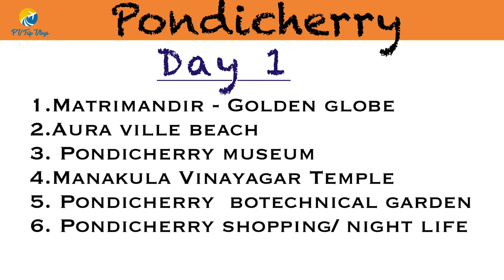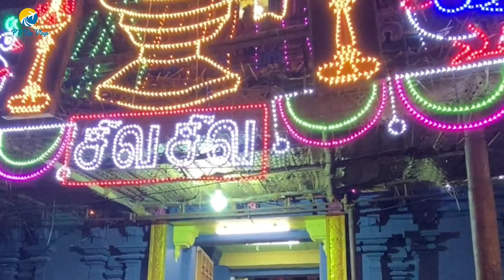EP 4 :- Pondicherry City Tour | Puducherry | Places to visit in Pondicherry | Pondicherry trip | ECR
In this Episode of our Eastern Coastal ride trip we going to explore Pondicherry.we started our journey from Mahabalipuram towards Pondicherry, then explore all the tourist places of Pondicherry, Pondicherry is also know as puducherry and beautiful place to hangaround with beautiful beaches and beautiful temple or beautiful scenic french colonies, Night life of Pondicherry is also good you can enjoy live music,beautiful cafes and restaurants. do watch our full episode and subscribe to my channel pv trip vlogs and like share and comment,

I always use to take my bike with me in any tour, so this time also i took my  bike with me for Eastern Coastal ride trip, in this series of Eastern Coastal ride trip, I Am going to start my bike trip from Chennai to Thiruvananthapuram. In between this i will cover all the tourist destination like Mahabalipuram, Pondicherry, Chidambaram, Naagapattinam, Rameswaram, Kanyakumari, Kovlam and Thiruvananthapuram,

Watch my all Episode of this Eastern Coastal Ride trip series,

Ep 1:- Bikaner to Chennai

Ep 2 :- Chennai local tour

Ep 3:-  Trip to Mahabalipuram

Ep 4;- Pondicherry

Ep 5:- Rameshwaram

Ep 6:- Kanyakumari

Ep 7:- Kovlam & Thiruvananthapuram